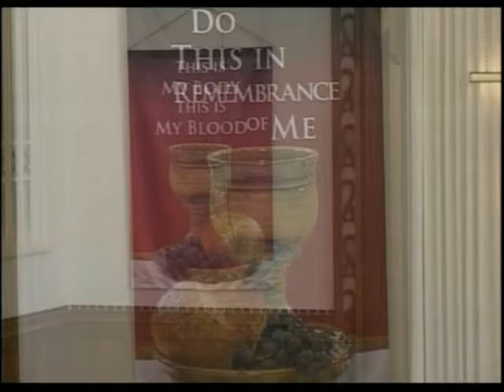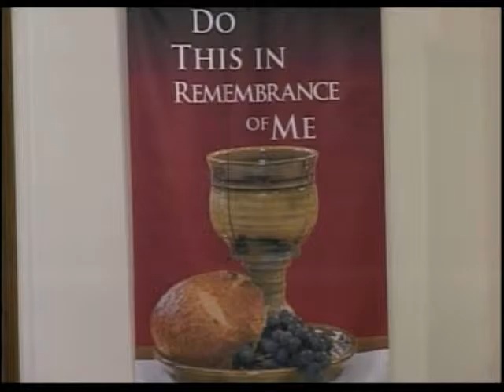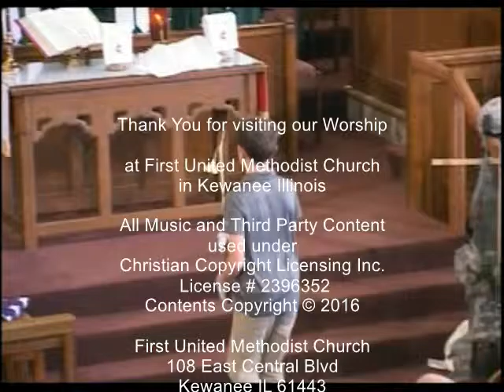Worship Veterans Day Celebration November 6 2017